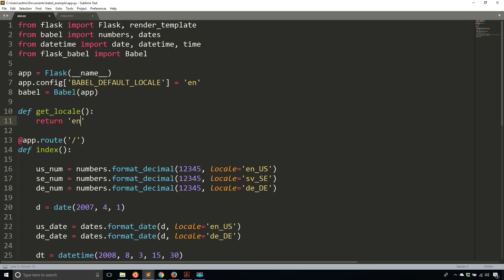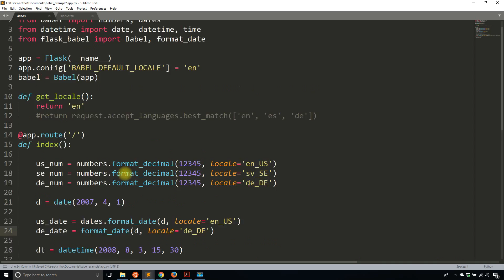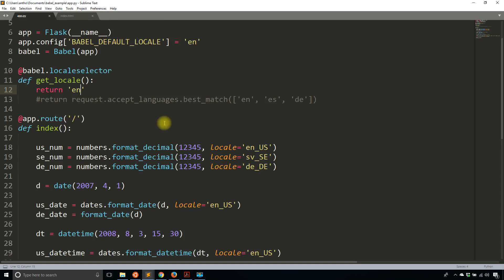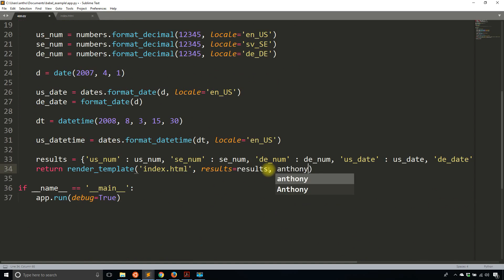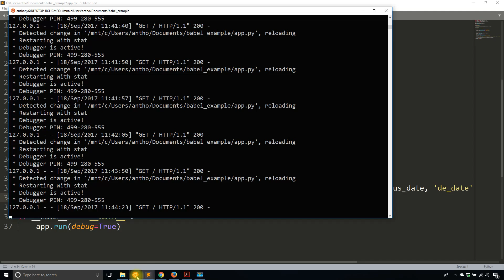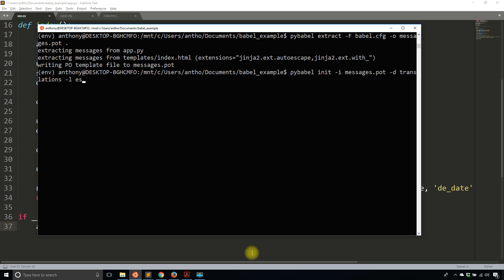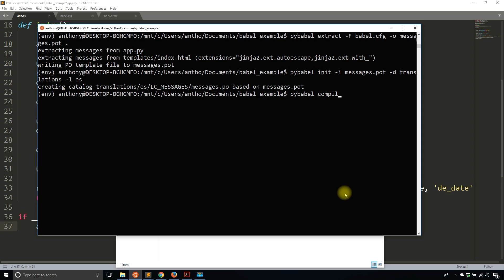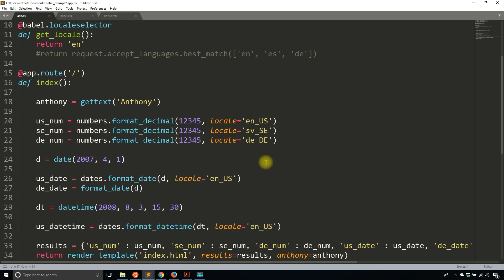Intro to Flask-Babel: Translations (Part 2 of 2)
This video demonstrates how to detect locales and create translations for different languages using Flask-Babel.